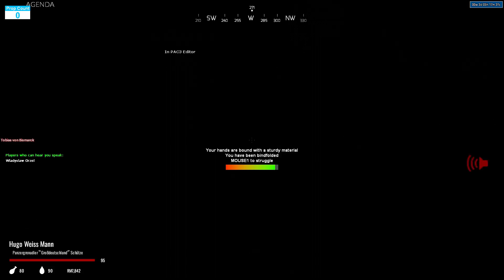Gmod 1942 Germany RP Trolling But I Am An Awful Soldier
I did a bit of trolling today just for the fun of it, walked around did my things such as getting kidnapped and killed. Happens to the best of us.

Type L in the comments if you see this.